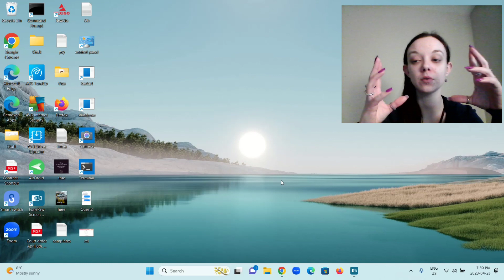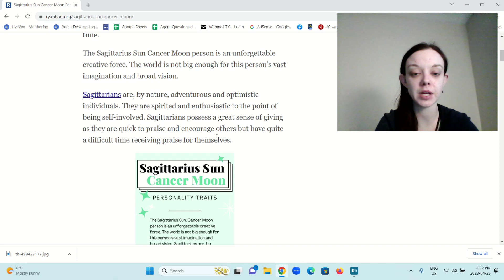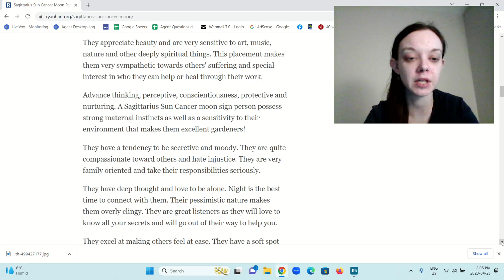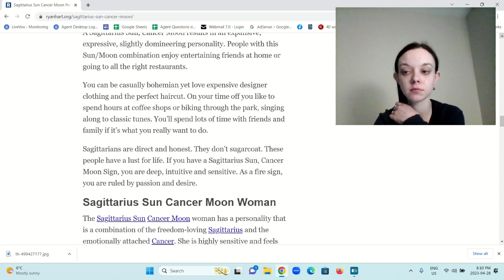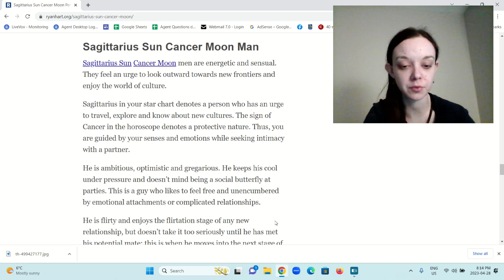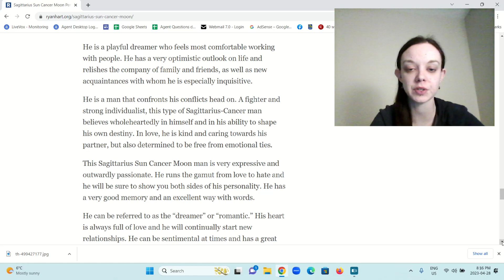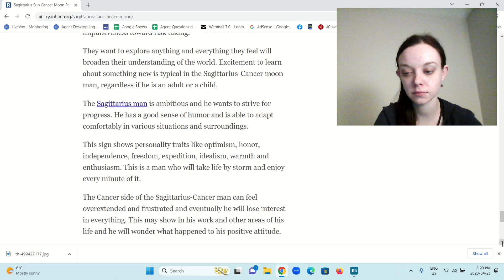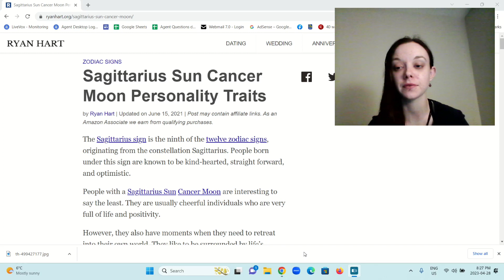Sagittarius Sun, Cancer Moon!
Here is the description of a Sagittarius sun Cancer moon

How To Find The Perfect Match for You!

Thanks